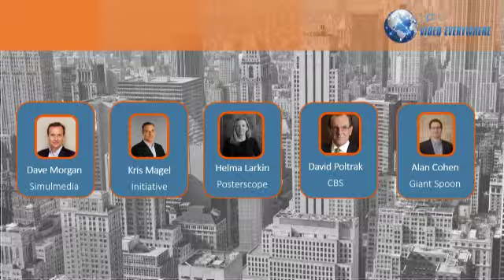2015 DPAA Video Everywhere Summit: The Great Video Debate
Video advertising should be treated screen agnostically, and valued equally whether it is viewed on a tablet, phone, PC, TV DPB screen or other device.- To viewers the screen doesn't matter.

Moderator: Dave Morgan, CEO Simulmedia
Panelists: Kris Magel, President Initiative, Helma Larkin, CEO Posterscope, David Poltrack Chief Research Officer CBS, Alan Cohen, Co -founder Giant Spoon